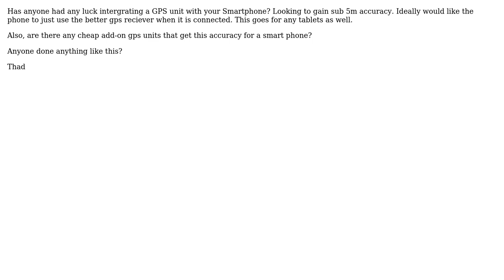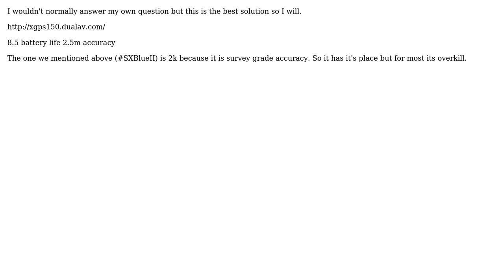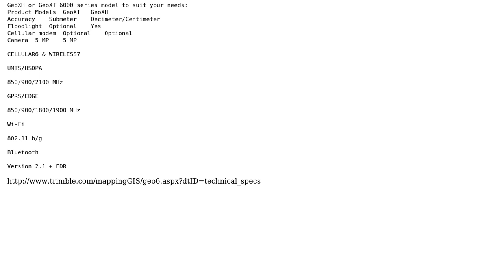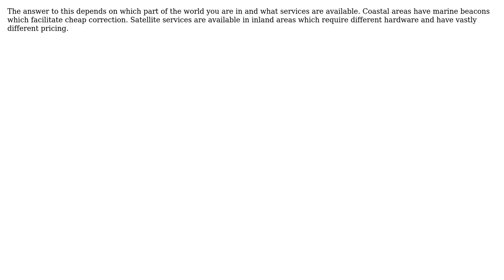GIS: Bluetooth GPS to Smart Phone (4 Solutions!!)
GIS: Bluetooth GPS to Smart Phone

With thanks & praise to God, and with thanks to the many people who have made this project possible! | Content (except music & images) licensed under CC BY-SA | Music | Images & others | With thanks to user Willy user Thad user Mapperz user CMT and the Stack Exchange Network Trademarks are property of their respective owners. You are responsible for your own actions.